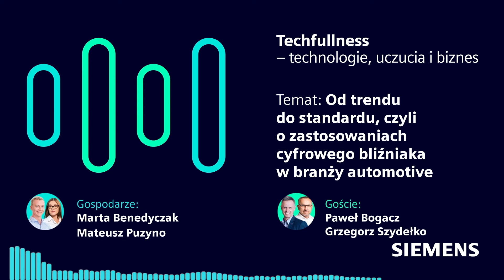Techfullness: Od trendu do standardu, czyli o zastosowaniach cyfrowego bliźniaka w branży automotive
W erze dynamicznego rozwoju technologicznego przemysł motoryzacyjny potrzebuje narzędzi pozwalających sprawnie optymalizować procesy. Odpowiedź stanowią tu cyfrowe bliźniaki – technologia, która pozwala tworzyć wirtualne odzwierciedlenie rzeczywistych obiektów, a nawet symulować całe procesy technologiczne. O tym, czym jest cyfrowy bliźniak, przykładach jego zastosowania w branży automotive oraz o wyzwaniach związanych z tą technologią rozmawiamy z dr hab. inż. prof. Akademii Górniczo Hutniczej w Krakowie Pawłem Bogaczem i Grzegorzem Szydełko, prezesem firmy teamtechnik Poland.